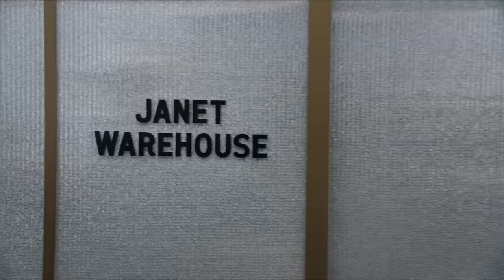The Good Place - How Michael Stole Janet from the Good Place (Episode Highlight)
Michael steals Janet from the actual Good Place.

NBC's The Good Place follows Eleanor Shellstrop and her mentor as she tries to become a better person in the afterlife.

From Michael Schur, executive producer of "Brooklyn Nine-Nine" and "Parks and Recreation," comes a smart, unique new comedy that follows Eleanor Shellstrop (Kristen Bell, "House of Lies," "Veronica Mars"), an ordinary woman who, through an extraordinary string of events, enters the afterlife where she comes to realize that she hasn't been a very good person. With the help of her wise afterlife mentor (Ted Danson, "Bored to Death," "Cheers"), she's determined to shed her old way of living and discover the awesome (or at least the pretty good) person within.